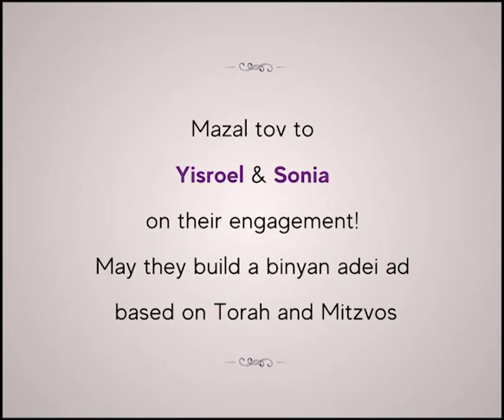Lubavitcher Rebbe: "The Self-Sacrifice of the IDF" RebbeDaily #2720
The true weaponry of the IDF is connected to the Tefillin campaign and the kosher standards of the army.

TO SIGN UP:
Facebook.com/mymaor